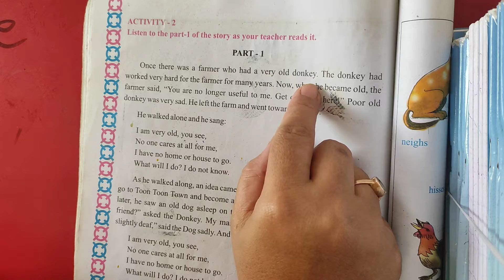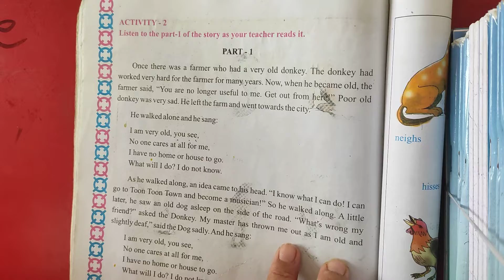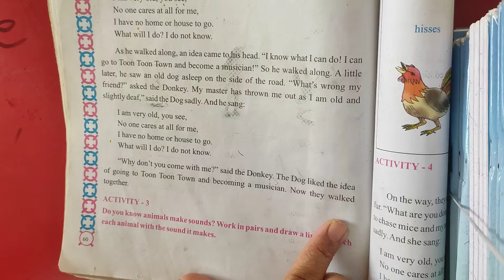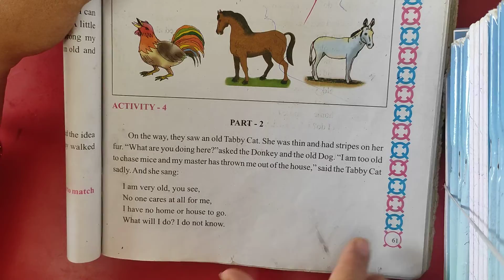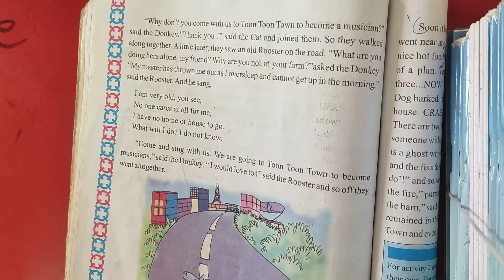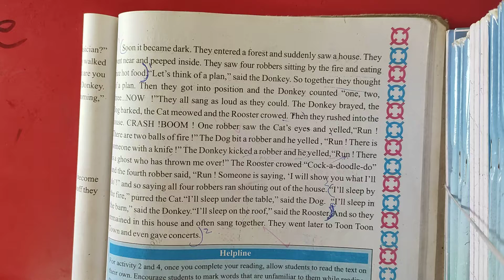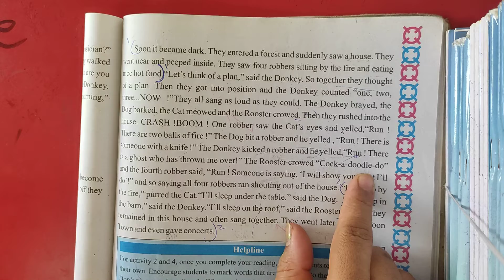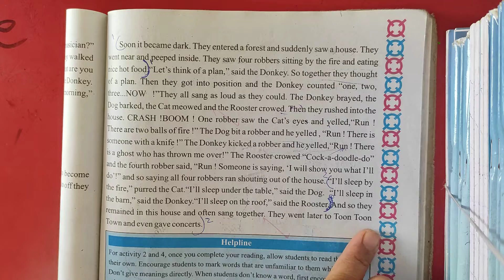Std - 4 - English - 1 - Lecture - 28